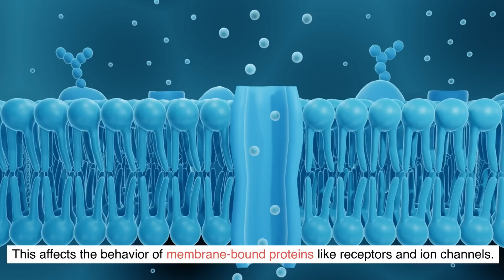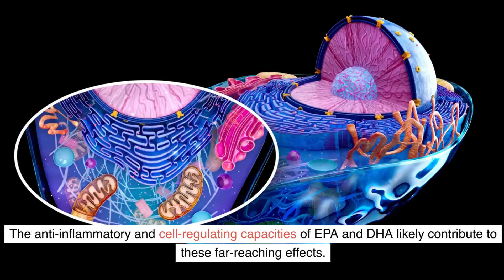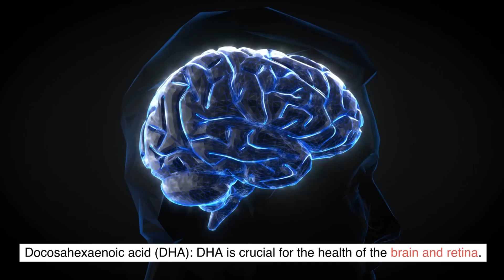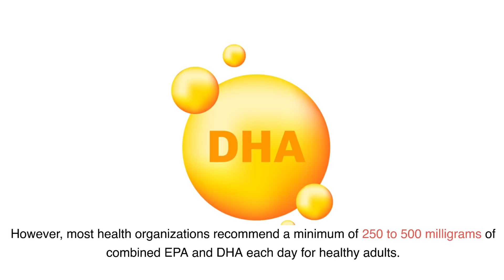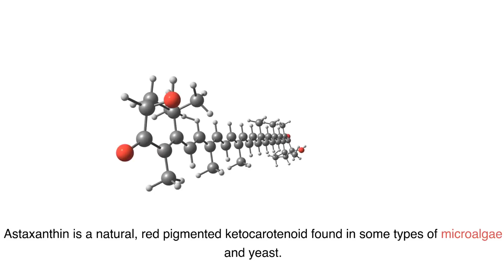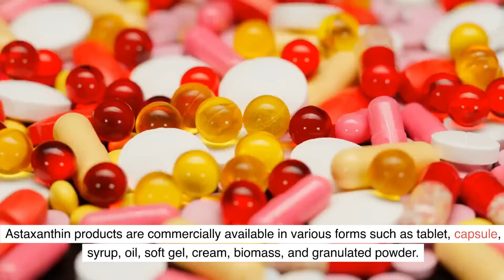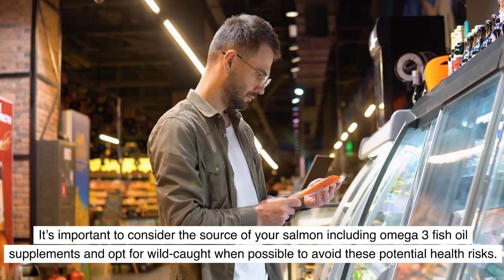Add 5 Years to Your Life with This ONE Supplement! (Dr. Huberman, Dr. Rhonda Patrick)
If you want to add five years to your life so that you can enjoy more time with your love one’s or do things that give you fulfillment in life, you need to watch this video.

TIMELINE:

00:29 - What is the TOP NUTRIENT FOR LONGEVITY?,

00:52 - What is SCIENCE behind dietary omega-3 fatty acids?

02:12 - How can you CHECK your Omega 3 levels?

02:25 - What does the Omega-3 index indicate?

02:55 - What are THREE MAIN TYPES of omega-3 fatty acids?

03:38 - What are the different forms and characteristics of Omega 3 fatty acids?

04:15 – HOW MUCH omega-3 should you take per day?

04:53 – What is Astaxanthin?,

05:33 – Two Forms of Astaxanthin

05:49 - How much astaxanthin per day?

05:49 – What is the CORRECT DOSAGE of astaxanthin?

3) The omega-3 index as a risk factor for coronary heart disease,

Andrew Huberman interviewed scientist Dr. Rhonda Patrick about the science behind using micronutrients, SUPPLEMENTS, heat, and cold for optimal brain and body health.

KEY TOPICS DISCUSSED:

1) Plant compounds as "hormetic" stressors that activate beneficial genetic pathways: Sulforaphane in cruciferous veggies activates antioxidant and detox pathways. Small regular doses are helpful, toxic doses are very difficult to reach.

2) Omega-3 fatty acids, especially EPA and DHA, are POWERFUL anti-inflammatories that improve mood, cognition, cardiovascular health. Aim for 2-4 grams per day from fish or algae oil supplements. Measure Omega-3 Index for your status,

3) Vitamin D acts as a hormone in cells throughout the body, regulates over 5% of protein-encoded genes. 70% of Americans are deficient. Supplement to reach blood levels of 40-60 ng/mL. Still need sun exposure for other benefits.

4) Magnesium assists hundreds of biological processes as an essential mineral. Leafy greens are high in magnesium but 40% of Americans still don't get enough. 135mg magnesium citrate per day is a reasonable supplemental dose.

5) Both heat and cold stress induce hormetic pathways by releasing catecholamines like norepinephrine. But they diverge in other downstream mechanisms and effects.

6) Hot sauna 4+ times a week for 20+ minutes reduces cardiovascular mortality by 50% versus one use per week. Also drastically cuts dementia and Alzheimer’s disease risk in a dose-dependent manner. Sauna releases "heat shock proteins" that help prevent protein misfolding diseases.

7) Just 20 seconds of cold water immersion releases a surge of dopamine and epinephrine that enhances mood for hours. Cold adaptation takes consistent exposure over time -- no longer shivering, increased brown adipose tissue, other metabolic enhancements.

Kindly give this video a thumbs up so that we can spread this information to others who share our same interests or situations.

Follow CULINARY PHYSICS on X/Twitter, Instagram and Facebook

11 Tips to Live a Healthy Life: The Most Effective Ways to Live Longer,